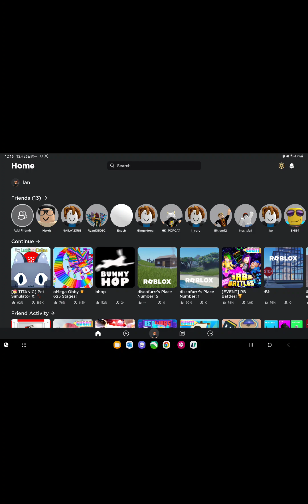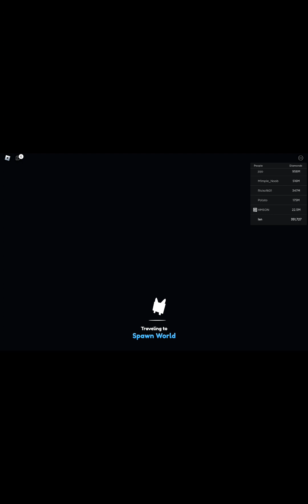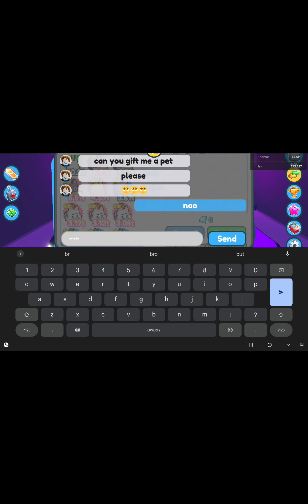聖誕直播🎅🔴REC聖JESUS生日